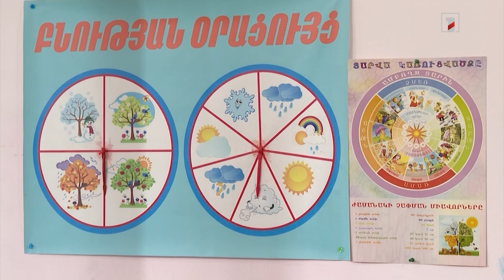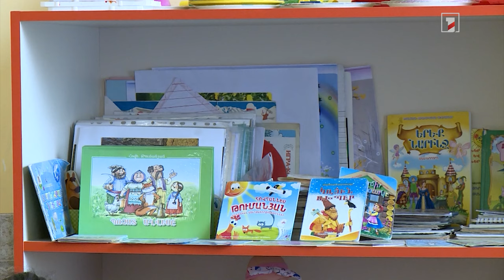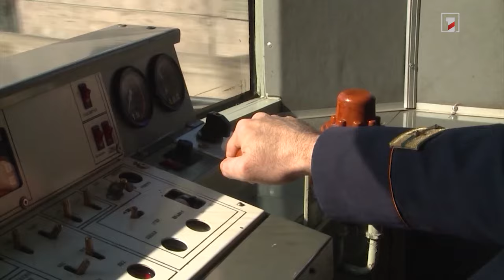Մայրաքաղաքում նախատեսվում է կառուցել 5 նոր մանկապարտեզ